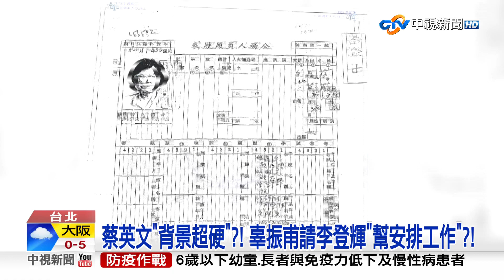戒嚴時代政府"行文"政大?! 驚爆蔡英文"享特權"教書?!│中視新聞 20230214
各界緊咬蔡總統博士論文，卻意外翻出一份公文，民國72年5月，青輔會行文政治大學，推薦"優先延攬"蔡英文，後來蔡英文也順利進了政大當副教授，但 當時蔣經國當總統，李登輝是副總統，戒嚴時期的政府，為何會特別推薦蔡英文?資深政治人物揭密，因為蔡英文有超狂背景。